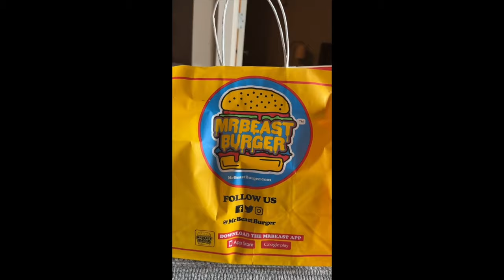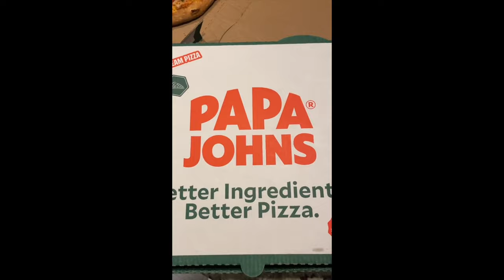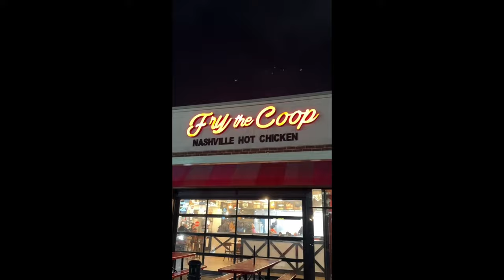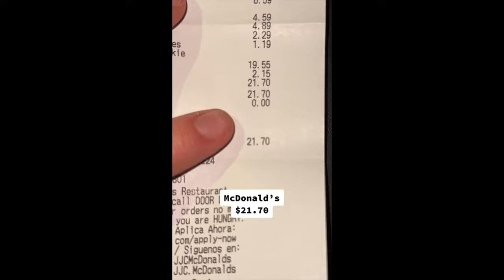Tommy Winkler Food Battles • Compilation (Part 2)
I told you there was more food battles to come and HERE THEY ARE!! I absolutely love this series so I can see even more to come! In this compilation there are a lot more international food battles between two different countries where it give you and me a very interesting perspective to differentiate the two but oh my is all the food GOOD! I really hope you enjoy this compilation and maybe grab a snack to eat along with me while you're at it because editing this video sure made me hungry;)

Also, I have partnered up with a Water Brand called Nirvana Super where they sell HMB & Electrolyte-infused bottled water that helps reduce muscle damage and in combination with resistance training, HMB increases muscle mass and strength. Their Super Waters are my favorite (any flavor) and if you are interested in trying them out I will put a link below that will auto add my code TOMMYWINKLER15 that gives you a 15% discount on your order which will support me as a creator if you use it and it will be greatly appreciated if you do:)